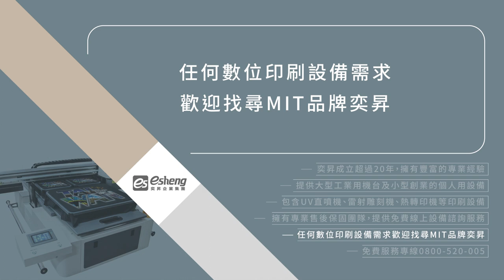直噴機選購一定要知道的8大注意事項！｜數位印刷設備推薦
你知道購買直噴機應該要注意什麼嗎❓
奕昇整理以下8項直噴機選購時的注意事項
讓妳輕鬆了解，不用擔心購買後不適用拉❗

⭐根據現有設備空間、生產印刷產品決定設備大小
⭐建議選擇系統能升級的設備，避免頻繁更換
⭐選擇專業的品牌或團隊，能提供更佳的服務
⭐提供延長保固服務，以節省維修成本
⭐考量速度與耗材成本的取捨，進行多方比價
⭐簡易的系統維護方式
⭐簡單易上手的操作設計
⭐提供教育訓練課程，培訓完後即能自行操作

以上八項注意事項考量完後可以幫助您了解併購買到最適合您的直噴設備唷💖